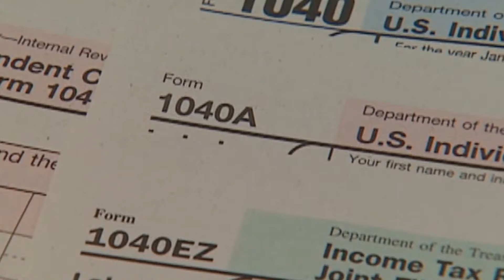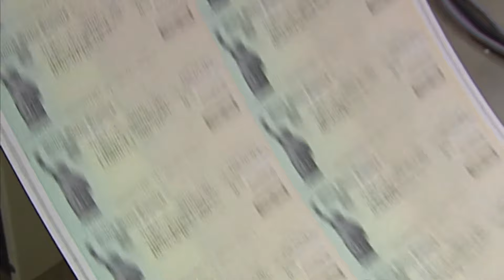The changes you should know about before filing your taxes this year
W-2s are going out right now and on Monday the IRS will start to accept returns.